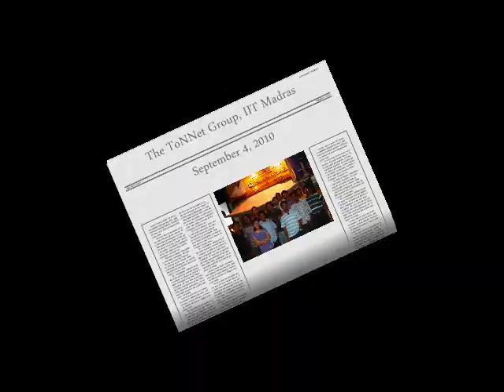ToNNet Group Exposed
ToNNet Group members speak out during the group's first ever outing! [*ToNNet - The 3GPP* is the officially informal group of DD Comm (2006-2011) students, Department of Electrical Engineering, IIT Madras]